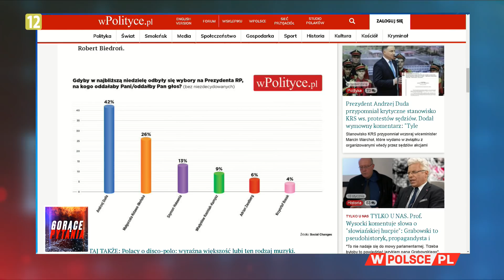KTO ATAKUJE ANDRZEJA DUDĘ?